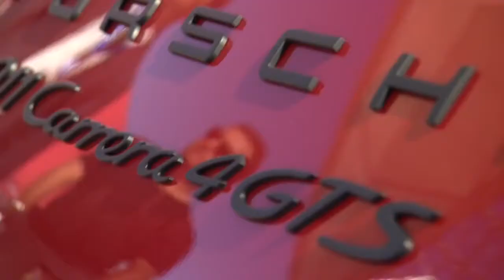Porsche European Open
Anlässlich der European Open, die ab dem 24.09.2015 in Bad Griesbach stattfindet, wurde im Munich Airport Center der Längste Putt der Welt von Tour Green Golfanlagenbau errichtet. Auf über 60 Metern können hier mit einem eingelochten Putt 100.000,--€ gewonnen werden. Mitmachen kann jeder. Zudem wurden hier noch 4 Bahnen des Beckenbauer Golf Courses in Bad Griesbach im Massstab 1:10 nachgebaut. Wir wünschen allen ein "Schönes Spiel"